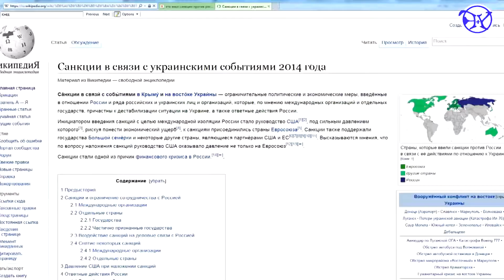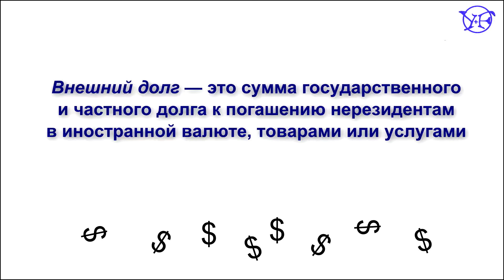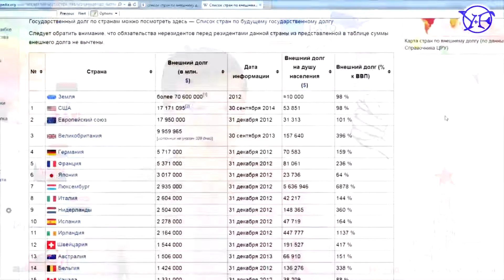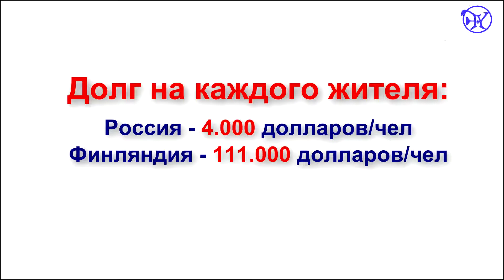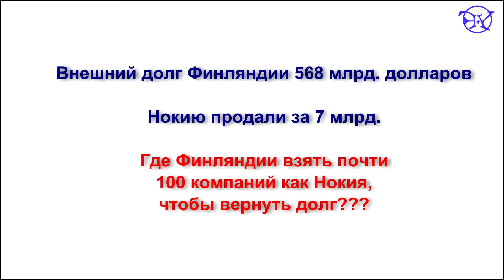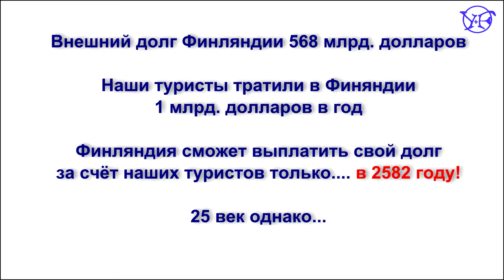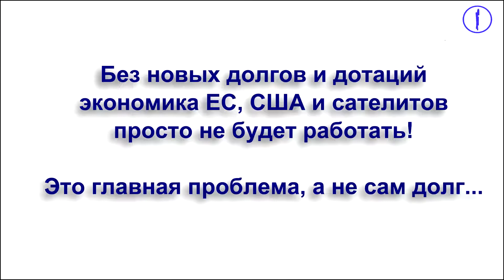Вся правда о санкциях